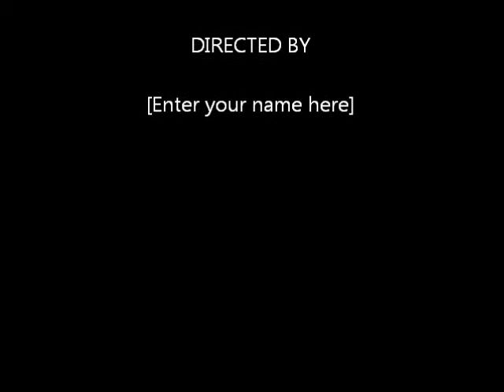Cle Elum Roslyn High School Graduation Song 2013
Graduation Song
Graduations here, Our futures near, This last summer is just for us
The time has come now that high schools done, for this class to go and run amok

So here we go, we cannot stay, it's time to find our own way
Its time, to say goodbye, to say farewell, to all that we felt
Its time, to wonder why, to second guess, to find out our best
We're on our own, and all alone, and soon we will see, who were gonna be

We grew up in a small small  town, you know how gossip gets around
But like sister and brother, we all love one another,
And here we are all together now

Its time, to say goodbye, to say farewell, to all felt
We'er on our own, and all alone, and soon we will see, who were gonna be

So here's to the gray wolves, and here's to wildcats, and here's to the warriors, from our past
Now here's to the doctors, and here's to writers, and here's to Rockstars, from our class
Its time